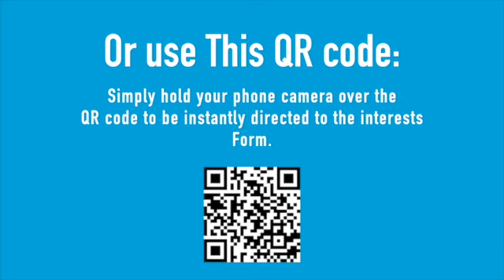LPC Short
This video is about LPC Short